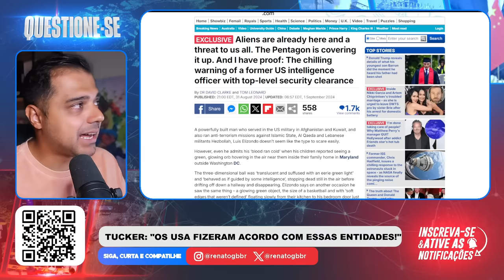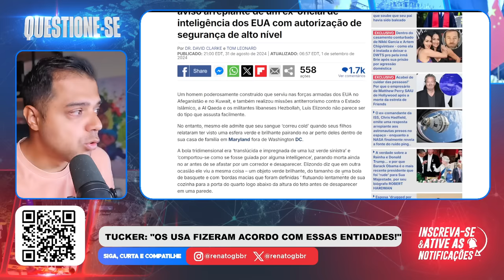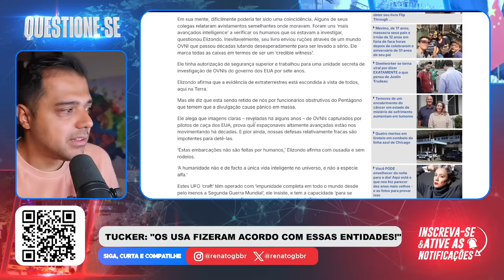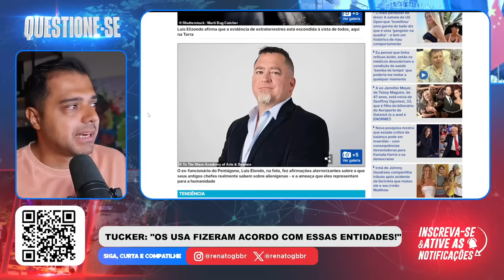"São ENTIDADES entre NÓS. Fizeram ACORDO com os USA" Tucker Carlson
📱 Conecte-se Comigo 📱

📱 Conecte-se Comigo 📱

📝 Comente Abaixo 📝